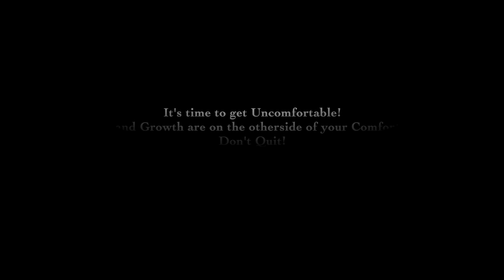Once A Week with Billy Giannouloudis- Pastor Daniel Brown: Comfortable with Being Uncomfortable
I had the great privilege of sitting down with an incredible leader, mentor, go getter, as well as a great friend for this week’s newest Once A Week message.
Pastor Daniel Brown joins us today to explain his message of Becoming Comfortable with the Uncomfortable.
Daniel has been training under some of the best mentors down in South Carolina to become a fully licensed pastor and at the conclusion of his trainings he plans on bringing the knowledge and wisdom he has learned up to the Massachusetts area.
Prior to Daniel heading down to South Carolina he was able to reach out and lend a hand in helping me on my own growth track in life but also with God.
To say Dan is going to be a great pastor is an understatement in my book because I’ve seen first hand his faith and how God is using him to help others in so many incredible ways.
Today’s message is just a tidbit of what Daniel brings to the table.

This video was a blast to make and I hope you all enjoy it! It has ton of messages you can run with in your life.

Be sure to Like this video to spread it to more people.
Share to someone who you feel this could impact in a positive way.